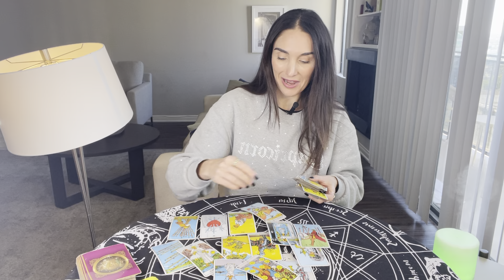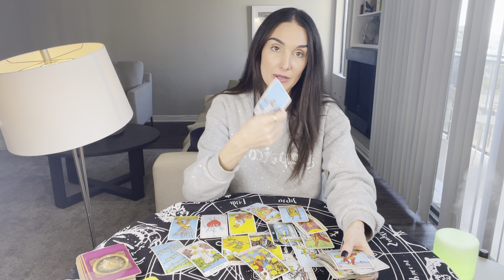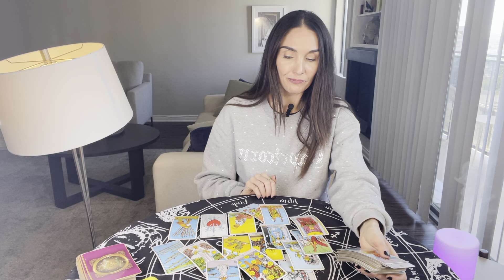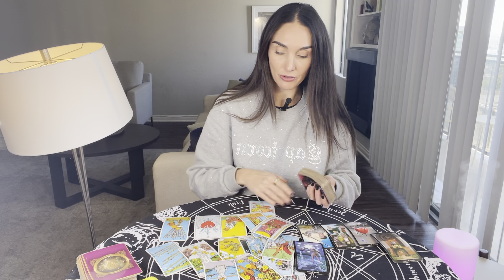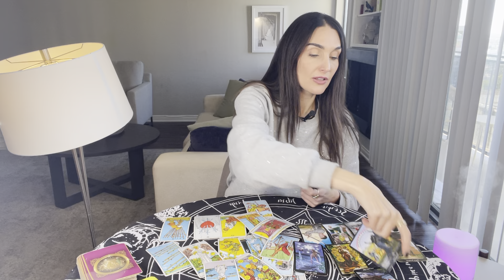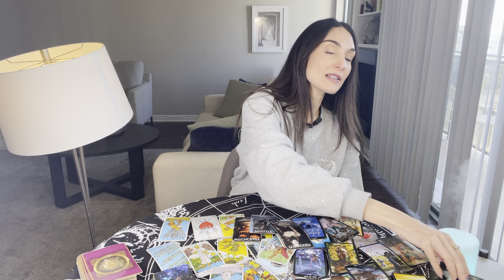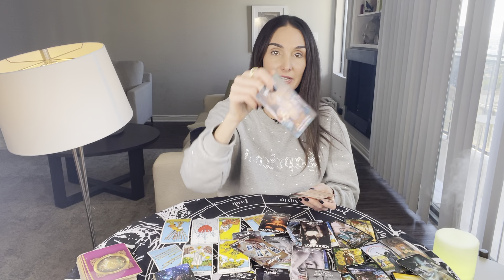CANCER Person on your mind. Their feelings RIGHT NOW Jan15-31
This is a LOVE tarot reading for Cancer Sun, Moon, Rising and Venus. Forecast for the period Jan 15th til 31st. This is a reading channeled for a general group and may not resonate for everyone.